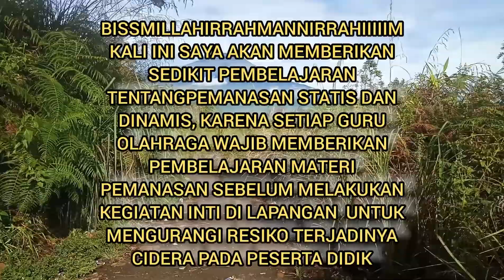Pemanasan Statis dan Dinamis materi Olahraga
Cara melakukan gerakan pemanasan statis dan dinamis yang bertujuan untuk mengurangi resiko cidera pada peserta didik.
Manfaat pemanasan statis yaitu untuk menyiapkan otot ketika akan mengerjakan kerja yang lebih berat agar tidak terjadi keram atau cidera otot lainnya.
Manfaat pemanasan dinamis untuk membantu menghangatkan otot persendian dan tendon,serta meningkatkan rentang gerak untuk sementara. Dalam gerakan ini saya tambahkan juga gerak melakukan squatthrust yang benar siswa SDN 75 PAGARALAM
pemanasan sebelum olahraga,
pemanasan sebelum lari,
pemanasan statis,
pemanasan dinamis,
pemanasan lari,
pemanasan aerobik,
pemanasan aerobik pemula,
pemanasan aerobic 5 menit,
pemanasan anak paud,
pemanasan atletik,
pemanasan badan,
pemanasan bola,
pemanasan cepat,
cara pemanasan badan yang betul,
contoh pemanasan sebelum olahraga,
pemanasan dulu sebelum gerakan workout,
pemanasan dan pendinginan,
pemanasan dinamis sepakbola,
pemanasan di pagi hari,
pemanasan eh olahraga yuk,
pemanasan futsal,
pemanasan inti pendinginan senam,
pemanasan kepala sampai kaki,
pemanasan kardio sebelum olahraga,
pemanasan kebugaran jasmani,
pemanasan kaki sebelum jogging,
pemanasan lutut